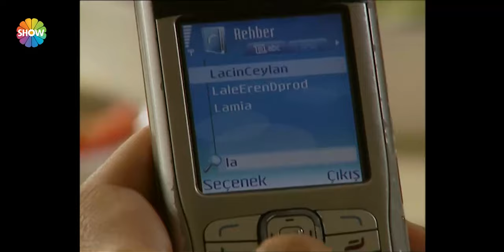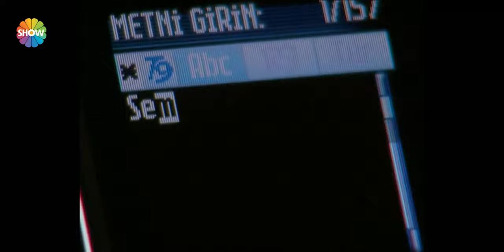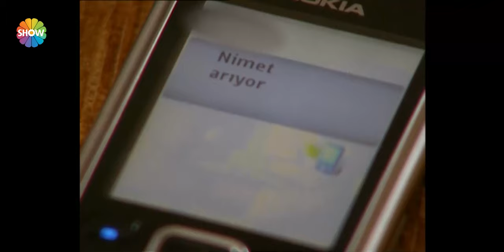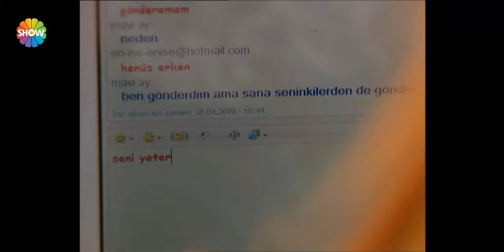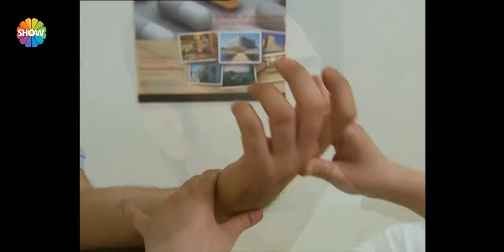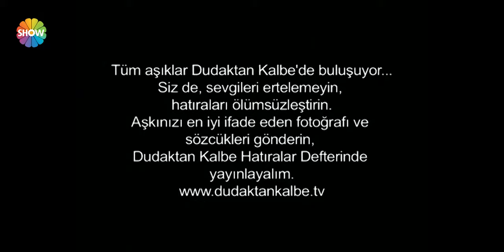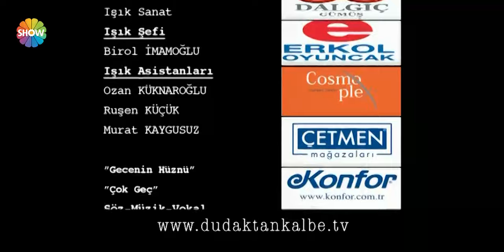Dudaktan Kalbe 35. Bölüm (FULL HD)